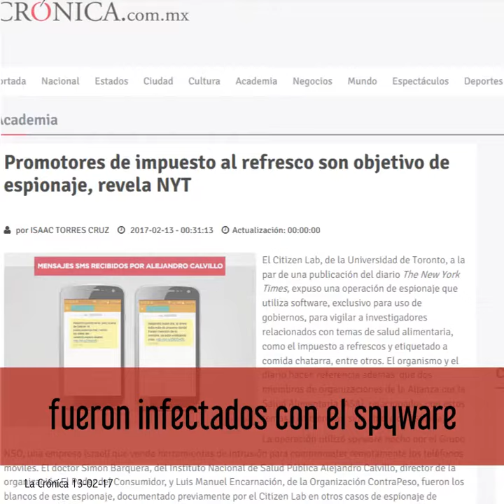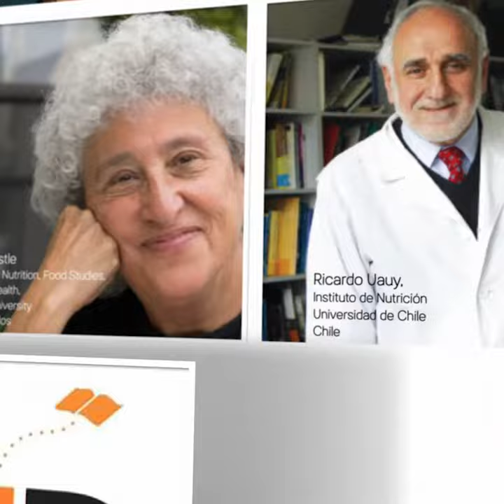Se cumple un año de GobiernoEspía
Hace más de 1 año que denunciamos públicamente el intento de espionaje contra los promotores del impuesto al refresco, a través del malware Pegasus, que se sabe fue adquirido por la Agencia de Investigación Criminal de la Procuraduría General de la República. ¡Exigimos resultados de la investigación GobiernoEspía!